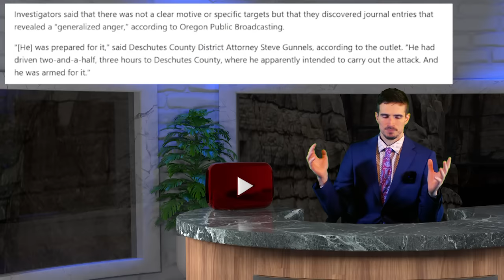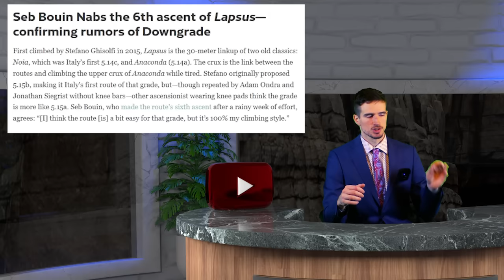This $6,000,000 Lawsuit Could be the end for Climbing Gyms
0:00 Auto belay lawsuit
10:51 Failed shooting at climbing festival
14:34 77-Year-old climber
15:03 Canada V16 double downgrade
15:42 Stefano 5.15b kneepad downgrade